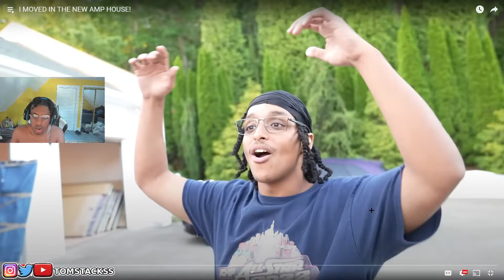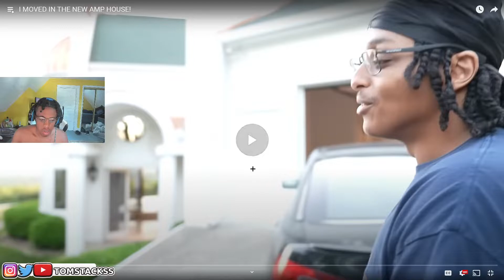TomStackss Reacts To I MOVED IN THE NEW AMP HOUSE!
► 📸 Socials:
AMP, amp, kaicenat, kai cenat, dukedennis, duke dennis, fanum